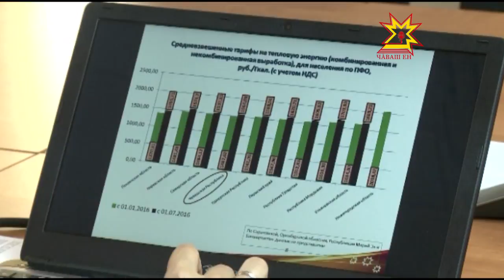С 1 июля в Чувашии повысятся тарифы на коммунальные услуги.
Напомним, по решению правительства Российской Федерации они могут изменяться не чаще одного раза в год в пределах, установленных для каждого субъекта .  В Чувашии последнее повышение было ровно год назад. О том, сколько придется платить  с 1 июля этого года — разъяснили специалисты сразу нескольких ведомств.